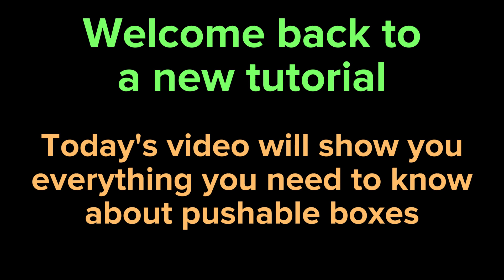How to Create a MOVING BOX [In Depth Tutorial]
A lot of people chose this tutorial in my latest poll, so here we are. Full in depth tutorial of a moving box with a lot of extra stuff you could implement such as SFX, falling box, breaking on impact, collision with static block, etc...

Leave in the comments what you would like to see next.